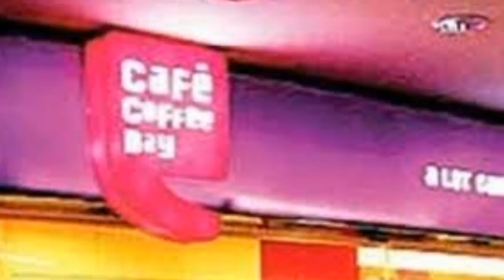CCD पर 7000 करोड़ का कर्ज, सिद्धार्थ की अंतिम कॉल CFO के नाम; Cafe Coffee Day VG Siddhartha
CCD पर 7000 करोड़ का कर्ज, सिद्धार्थ की अंतिम कॉल CFO के नाम; Cafe Coffee Day VG Sidhartha

CCD पर 7000 करोड़ का कर्ज,
CCD पर 7000 करोड़ कर्ज,
7000 करोड़ कर्ज CCD,
सिद्धार्थ की अंतिम कॉल CFO के नाम,
सिद्धार्थ की अंतिम कॉल CFO को,
CFO को सिद्धार्थ की अंतिम कॉल,
सिद्धार्थ की अंतिम कॉल,
Cafe Coffee Day VG Sidhartha,
VG Siddhartha Cafe Coffee Day,
Cafe Coffee Day,
Cafe Coffee Day founder Siddhartha,
Cafe Coffee Day founder VG Siddhartha,
VG Siddhartha,
VG Siddhartha CCD,
CCD VG Siddhartha,
India News,